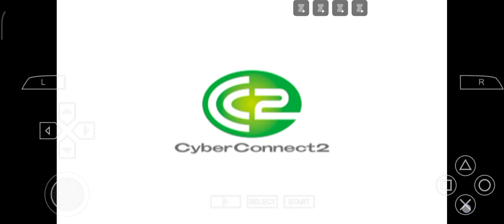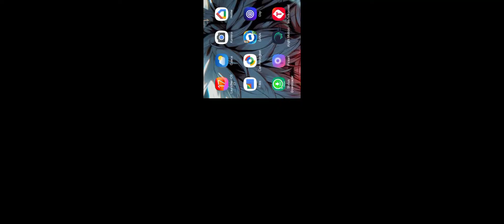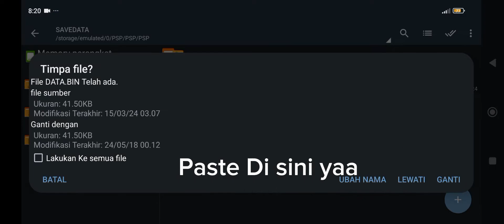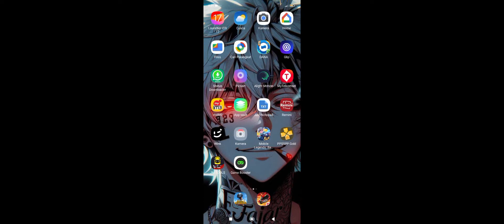Tutorial Cara Pasang Save Data Ultimate Naruto Ninja Strom 4 Di Ppsspp No Password